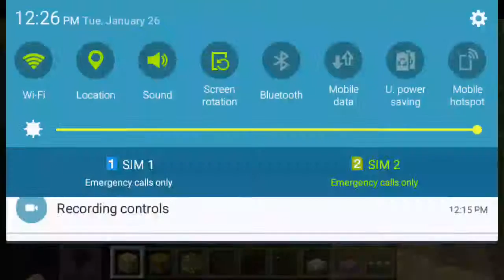MINECRAFTPE HOW TO MAKE A MODERN HOUSE #2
This was actually made by
My classmate : Softy The Slime aka. Mark Nicolas Mendoza ^__^ ..